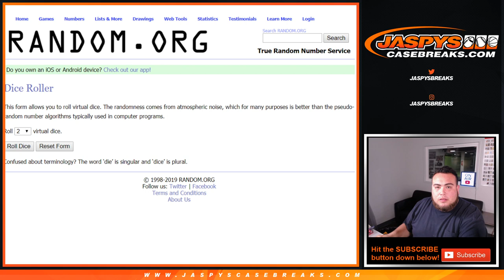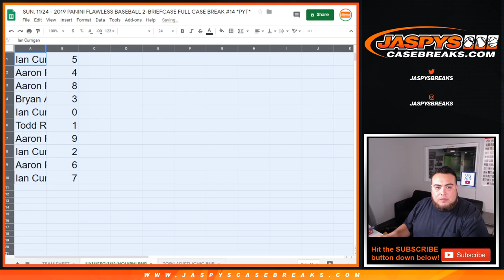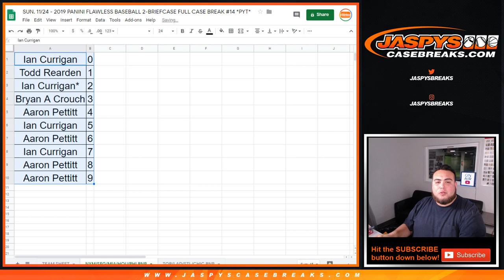SUN. 11/24 - 5 TEAMS! 2019 PANINI FLAWLESS PYT #14 RNB #1